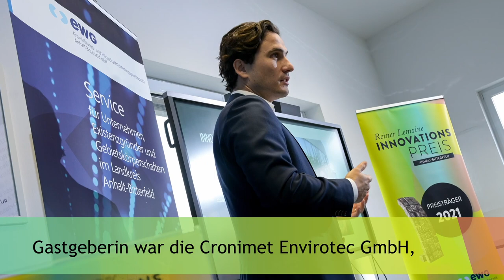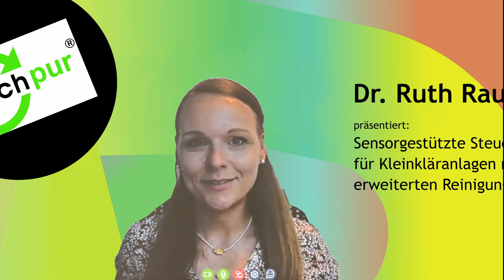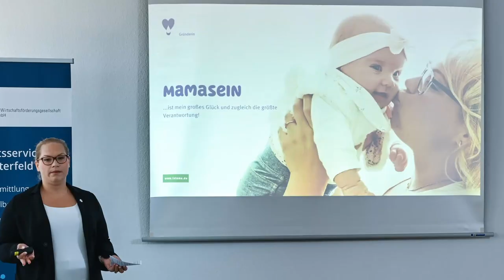Kandidatenvorstellung beim Reiner-Lemoine-Innovationspreis Anhalt-Bitterfeld 2023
Ein Blick hinter die Kulissen des 11. Wettbewerbs um die besten Innovationen im Landkreis Anhalt-Bitterfeld.

Unser Dank gilt den Teilnehmern, Preisstiftern und Juroren!